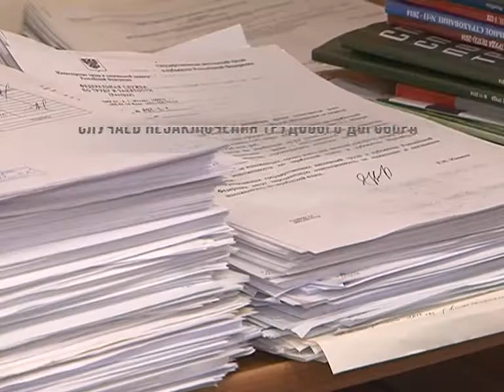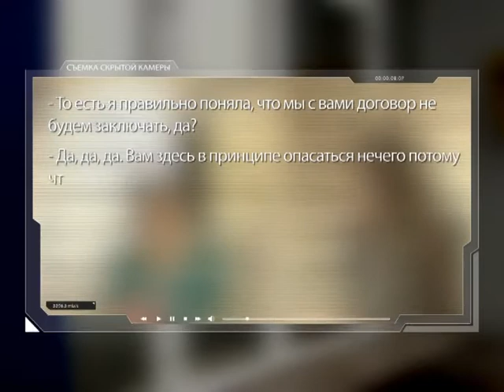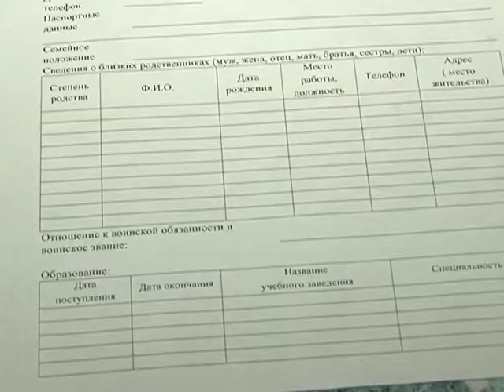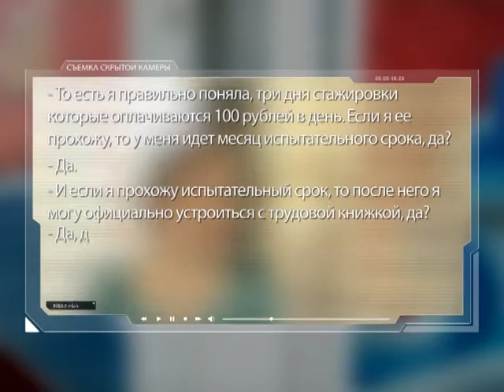Острый угол (Выпуск 1)